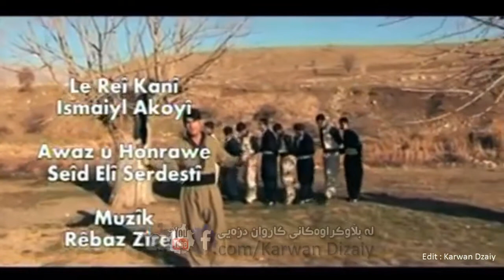Ismail Akoiy - La Rei Kani_Clip | ئیسماعیل ئاکۆیى - لە ڕێێ کانى